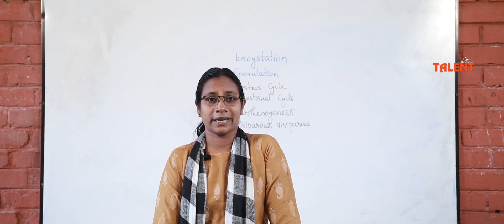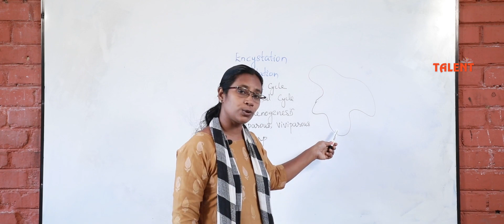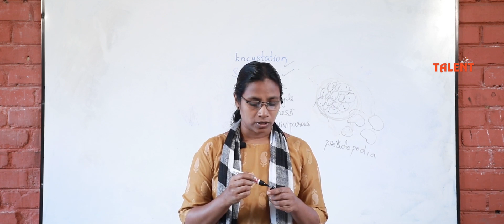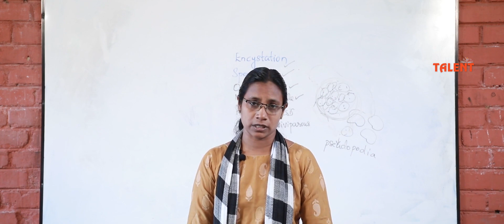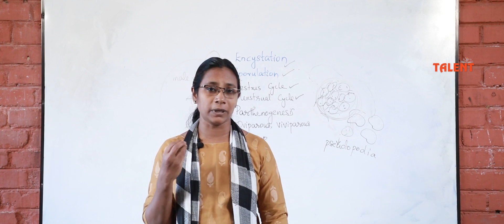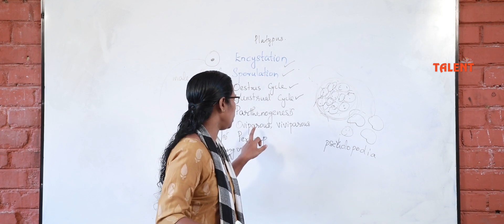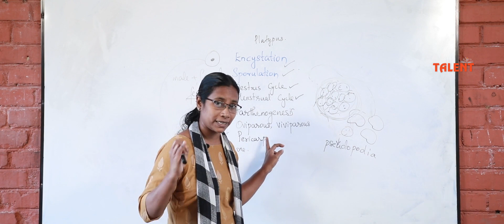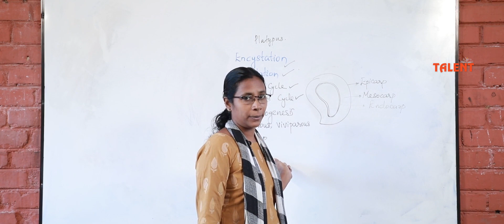Plus Two| Botany (Science & 2nd VHSE) |Sexual Reproduction in Flowering Plants| Part 1| TALENT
This video is regarding Plus Two, Botany.

TALENT
2nd Floor
SS Plaza College Junction
Attingal

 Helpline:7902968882